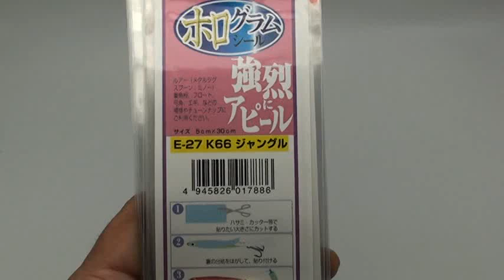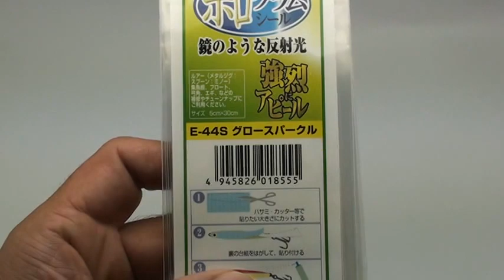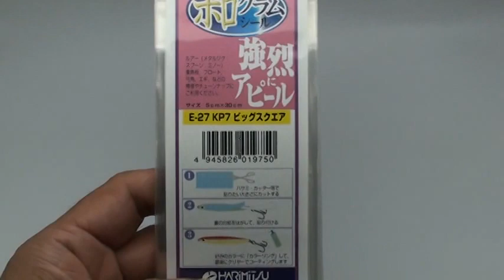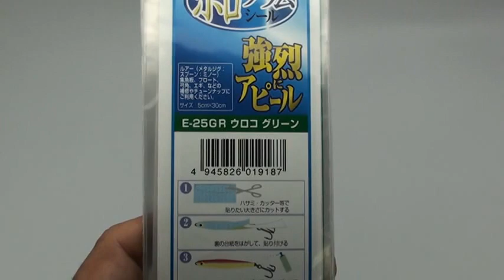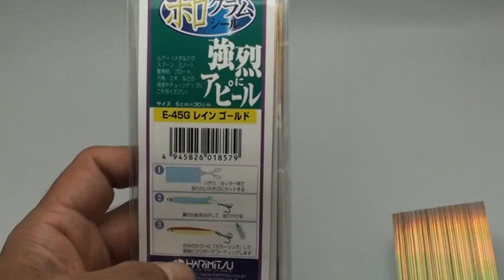HARIMITSU Hologram Seal